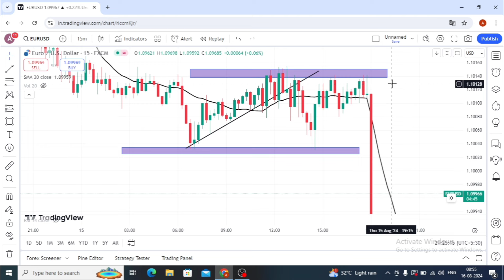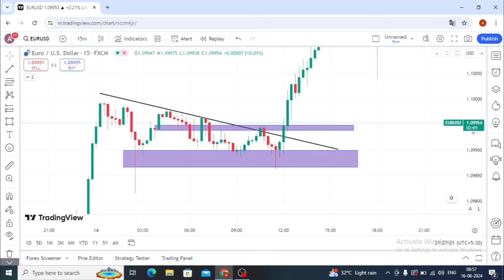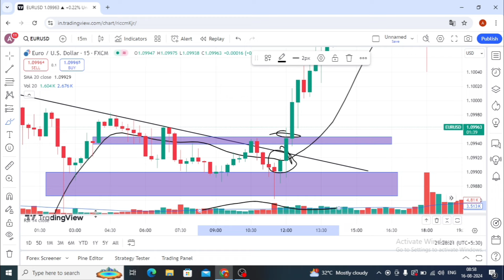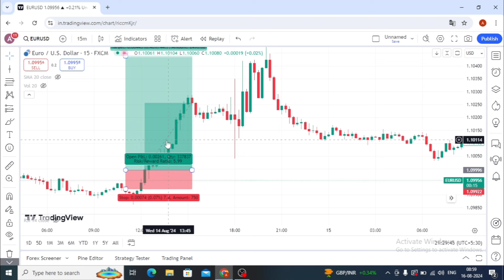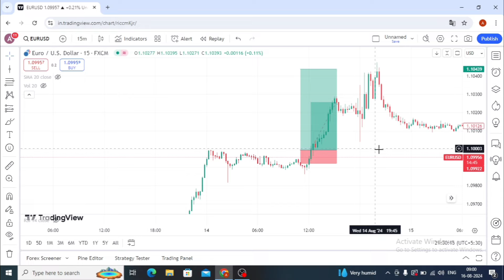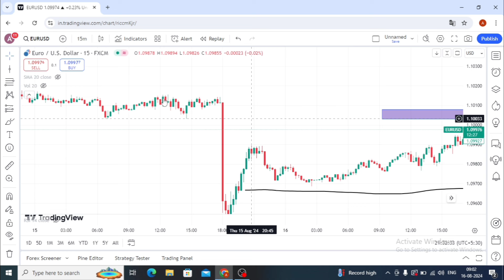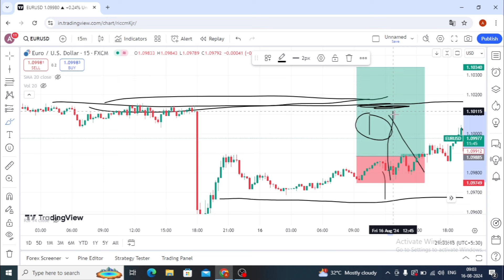Trading मे Entry and Exit कैसे करे || Perfect Entry, Target and Stoploss || trading in forex Market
Treding मे Entry and Exit कैसे करे || Perfect Entry, Target and Stoploss || treding in forex Market.

In this video just I am going to share how to take entry , Exit ,And stoploss in forex market